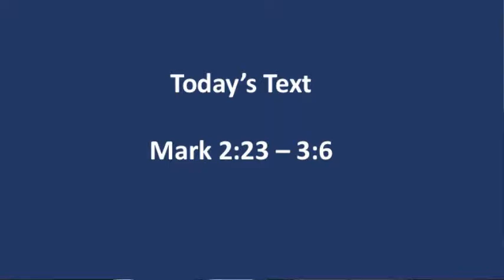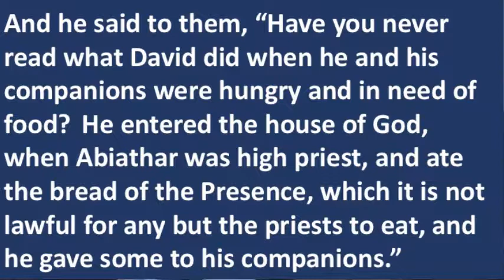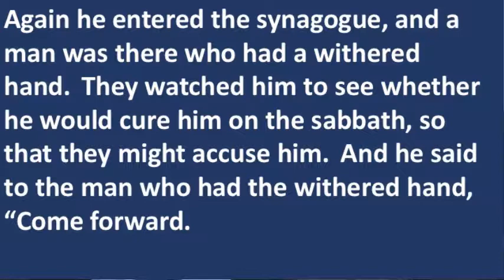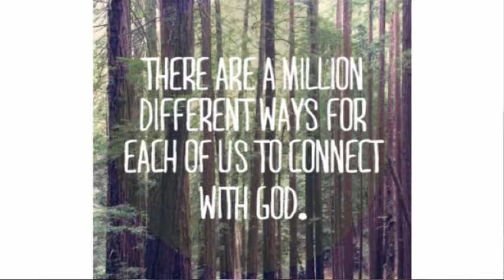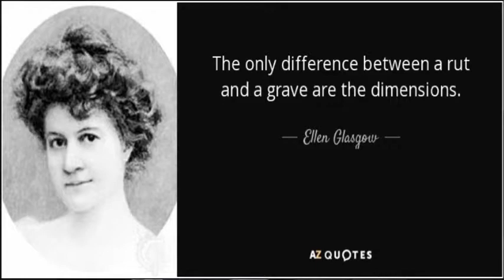"Ready for a Change: Ruts" week #2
Ever been stuck in a rut?  Learn from Rev. Amy Seifert how you can get the help from God to get you out of a spiritual rut.